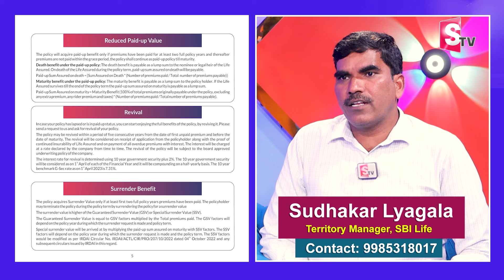Sudhakar- SBI Life-Saral Swadhan Supreme Term Plan | Savings with Return of Premium |Best Investment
Watch ► Sudhakar- SBI Life-Saral Swadhan Supreme Term Plan | Savings with Return of Premium |Best Investment